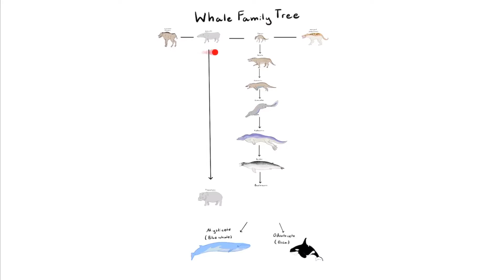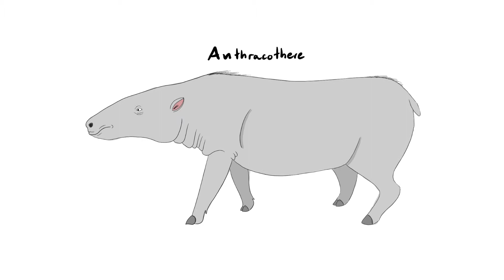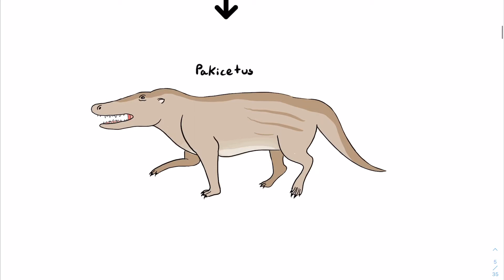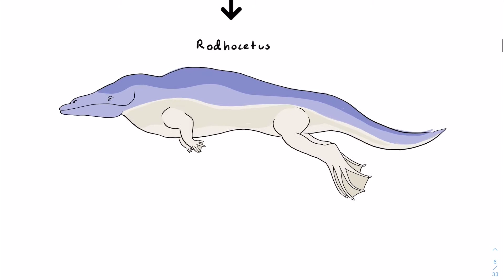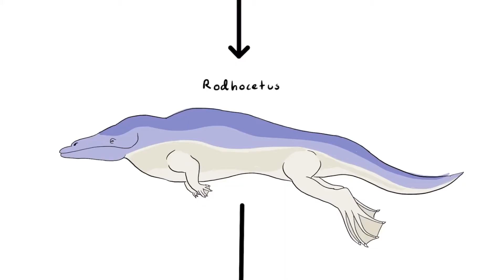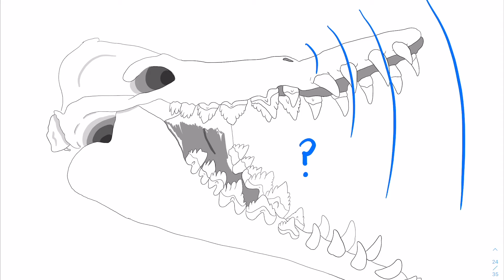Did whales once walk on land?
YUP.

WORKS CITED
“Ambulocetus: A Walking Whale: AMNH.” American Museum of Natural History, 6 Mar.
Boessenecker, Robert. “Dorudon Atrox.” NYIT,
BUELL, CARL. “Indohyus: Almost like a Mouse Deer?” National Geographic, 8 July 2009,
“Early Whale Echolocation Was Fully Formed.” Evolution News, 9 Aug. 2016,
“The Evolution of Whales.” Understanding Evolution,
evolution.berkeley.edu/evolibrary/article/evograms_03.
“Evolution: Library: Whale Evolution.” PBS, Public Broadcasting Service, 2001,
Keppie, D. Fraser. “How the Closure of Paleo-Tethys and Tethys Oceans Controlled the
Early Breakup of Pangaea.” Geology, GeoScienceWorld, 1 Apr. 2015,
Molloy, Mark. “Prehistoric Swamp Creature Had Lips Just like Mick Jagger.” The
Telegraph, Telegraph Media Group, 11 Sept. 2014,
“Pakicetus: The First Whale Was a Land Animal: AMNH.” American Museum of Natural
History, 17 Aug. 2013, 12:36PM,
“Pakicetus: The Whale Sanctuary Project: Back to Nature.” The Whale Sanctuary Project |
Pavid, Katie. “When Whales Walked on Four Legs.” Natural History Museum,
Polly, Paul David. “Pakicetus.” Encyclopædia Britannica, Encyclopædia Britannica, Inc., 25
Sample, Ian. “From Bambi to Moby-Dick: How a Small Deer Evolved into the Whale.” The
Guardian, Guardian News and Media, 20 Dec. 2007,
“Science & Nature - Sea Monsters - Fact File: Liopleurodon.” BBC, British Broadcasting
Staff, Science X. “New Mesonychid Mammals Found from Lower Paleogene of Erlian
Basin, Nei Mongol.” Phys.org, Phys.org, 8 Aug. 2012,
“Tylosaurus Proriger.” NATIONAL GEOGRAPHIC, NATIONAL GEOGRAPHIC, 30 June